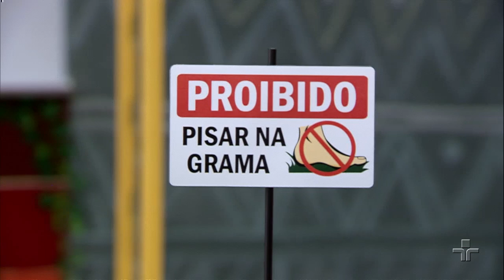O Super Certinho salva de novo o dia | Faz de Conta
Faz de conta que a garrafa é o super herói certinho!!! Ludovico conta história de um super herói que nunca desrespeitava as regras até que um dia.